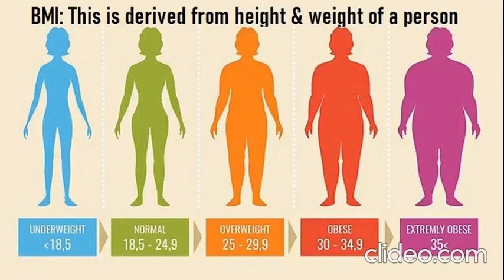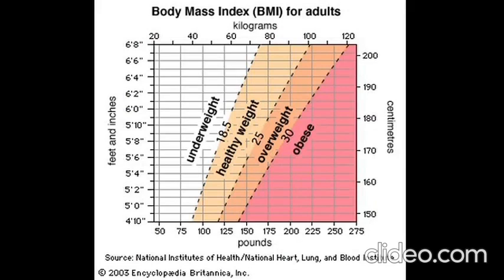Do You Know Your Body Mass Index (BMI)? Does Height Matter?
Do you know what is Body Mass Index (BMI)? Does Tall People Will Have Better BMI?
BMI is calculated by the Formula: weight (kg) / [height (m)]2 (For Metric)
                                                             weight (lb) / [height (in)]2 x 703 (Imperial)